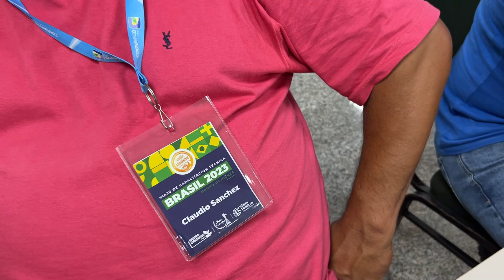Claudio Sánchez - Productor, Coronel Pringles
Brasil 2023 - Viaje Técnico Grupo Orígenes y Solo Campo.